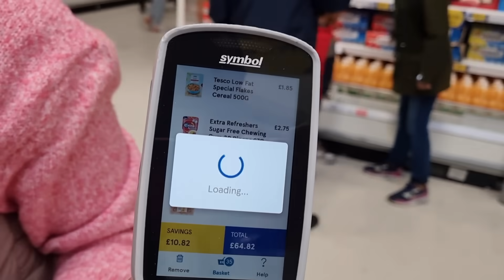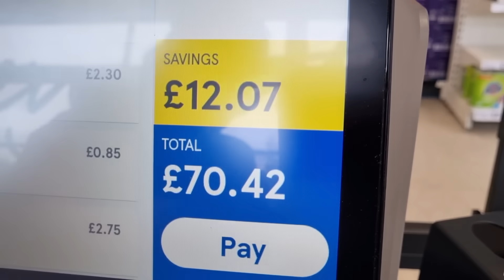CAN'T WE REALLY AFFORD THE RENT?